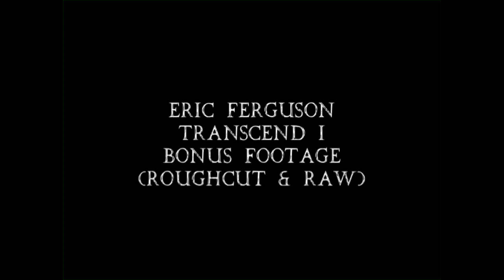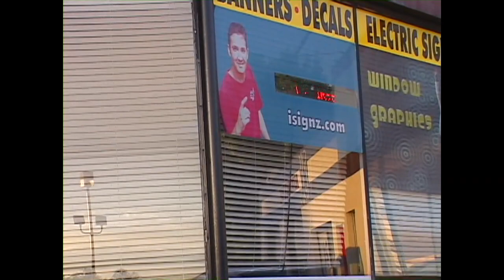Eric Ferguson - Transcend (Bonus Footage : Roughcut & Raw)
After I returned to SLC, Utah and once spring hit, I was hungry to get back out in the streets & start stacking clips. At the start of filming Transcend, I was the one filming everyone else, so it was hard for me to put the camera down and try to get clips too. At first Brady Chapman was there to film me, which was great because then we could both get tricks. Slowly he started to come out less often. I had already been going out with Gabe Segura filming a little bit when I first returned. Things drastically changed when we decided to work together on a full length. Then it was “On Like Donkey Kong!” We were both dedicated & motivated to film each other in the best light and stack as much footage as possible, so we each could have solid full parts. Even when no one else wanted to film or were available, we went on tons of “solo” missions where it was just the two of us, skating & filming each other. I cherish and miss those times we had skating/filming together and with the rest of our crew.

I had so much street skate footage during this time that I not only had a 2 song part (link below) for our full length film “Transcend,” but I also had a full part (link below) in Erik Jensen’s full length film “Better Than Some, Worse Than Most.” Here is all the footage that didn’t make the final cut for my Transcend part. It includes unused shots, alternate angles, and clips used in the trailers’ & online videos.

I included the last clip, filmed by Mitchell Schultz and included in the friends section (link below) for his full length film “Time Again,” because it captured our experiences and vibe during that time so well: large crew’s of skaters filming in the streets from different areas and backgrounds, hyping each other up to stack clips and have fun. I love these types of sessions. Side note, the celebration after my Nollie 360 on the double set was even more passionate because I backed up Gabe Spotts getting a trick too. Thats why we hugged there right after, because the feeling and experience of backing up your friend filming in the streets is real special and rare.

Filmed by Gabs Segura
Additional Filming by Brady Chapman, Matt Moon, Erik Jensen, Parley Southworth, Justin Wallace, & Mitchell Schultz
Edited by Eric Ferguson

Filmed from Spring of 2012 to Spring of 2014